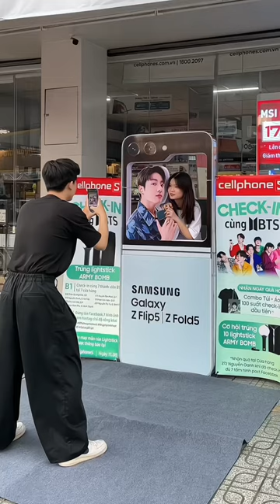Lần đầu bé Miiu gặp BTS | Em bé Miiu và Chun